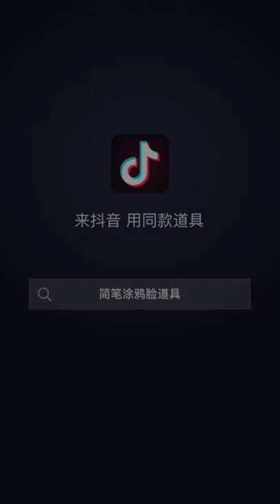smart dog catching fish to fast